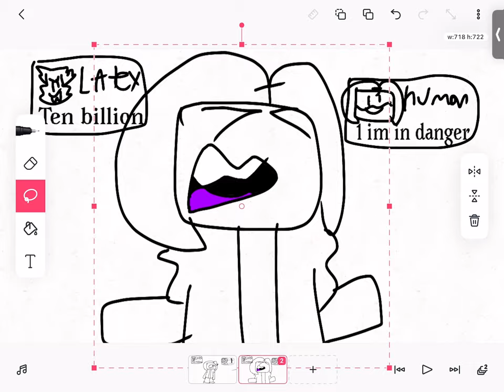InfectedBacon after seeing hes the last one left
AUGHh